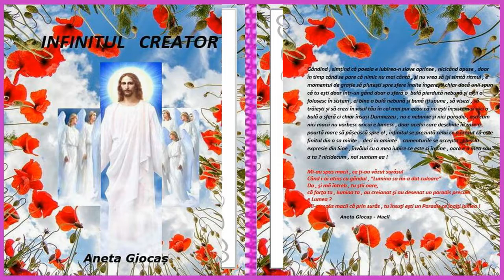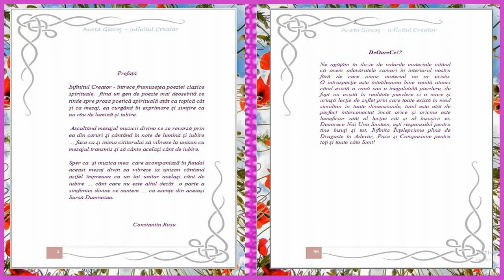Video/Audio Book - INFINITUL CREATOR - DeOareCe !?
Volum versuri : INFINITUL CREATOR - de Aneta Giocaș Recită - Aneta Giocaș Muzica - Constantin Rusu